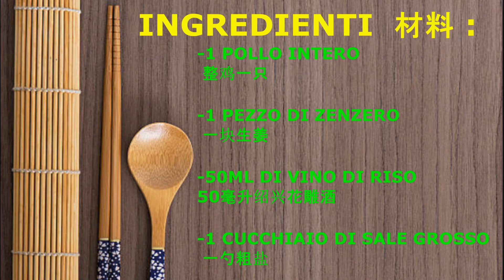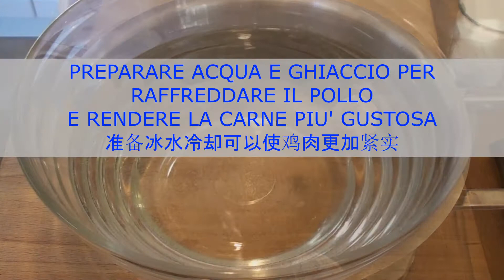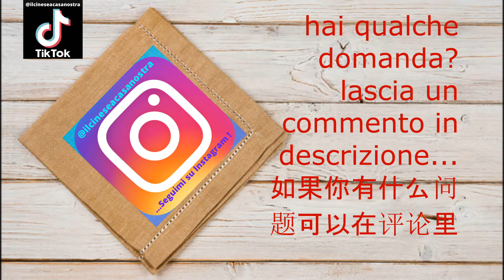POLLO FREDDO con salsa di soia 白斩鸡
La ricetta di questa settimana è un piatto  estivo cinese, un piatto freddo:
POLLO FREDDO CON SALSA DI SOIA. 白斩鸡 Báizhǎnjī
Scopri anche tu i benefici del mangiare il petto di pollo.

Nutri4Lifestyle è una piattaforma in cui imparerai come scegliere il cibo giusto per te, la combinazione perfetta, la chimica del cibo e i componenti bioattivi.

INGREDIENTI  材料 :
1 Pollo
1 pezzo di Zenzero
50 ml di vino di riso
1 cucchiaio di sale grosso

Cuocere il pollo in una pentola alta .
Tempo di cottura:
Da 30 a 40 minuti da quando bolle.

Quando il pollo è cotto farlo raffreddare mettendolo subito a bagno in acqua e ghiaccio.
Tagliare a pezzi e condire con la salsa.

INGREDIENTI PER LA SALSA:
3/4 spicchi d’aglio + un pezzo di zenzero
6 cucchiai di salsa di soia
2 cucchiaini di olio di sesamo
3 g di stevia (SOSTITUISCE 1 cucchiaino di zucchero/6 g)
1 cucchiaino di dado vegetale granulare
Un pizzico di pepe bianco

@Nutri4LifeStyle ritrova il tuo equilibrio!
Studio scientifico: benefici del mangiare il petto di pollo.